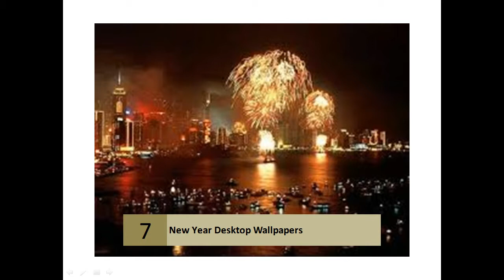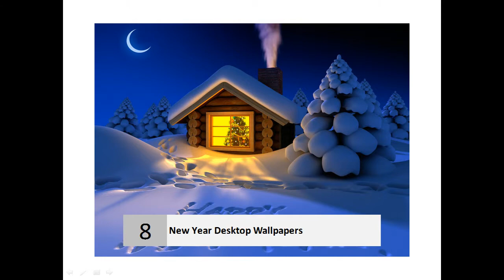New Year HD Desktop Wallpapers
New Year Desktop Wallpapers

    10+ items - Bring beauty to your desktop screens with these amazing New ...
    New Year Wallpaper For Lovers.
    New Year HD Images.
    New Year 2014 Messages Wallpapers.
    New Year 2014 Hanging Ball Images.
    ‎Happy New Year Wallpapers - ‎New Year Fireworks - ‎Happy Diwali Wallpapers
    New Year Wallpaper Originals: New Year Wallpapers 2014 ...
    New Year Wallpaper Originals offers free New Year backgrounds for your regular or widescreen desktop computer, laptop, notebook, smart phone, super phone, ...
    14 Exquisite New Year 2014 Wallpapers and Backgrounds
    A collection of new year wallpapers in high resolution and in all wide screen sizes. Download ... A 1080i resolution desktop illustration of New Year Count Down.
    Happy New Year Wallpapers - Full HD wallpaper search
    40+ items - Happy New Year Wallpapers - Happy New Year desktop ...
    2880 x 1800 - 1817k - jpg 905
    Happy New Year 2014
    1920 x 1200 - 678k - jpg 2
    Merry Christmas And Happy New Year
    WallpapersWide.com | New Year HD Desktop Wallpapers ...
    New Year HD Desktop Wallpapers for Widescreen, Fullscreen, High Definition, Dual Monitors, Mobile | Page 1.
    Happy New Year 2012 HD desktop wallpaper : High ...
    Happy New Year 2012 HD wallpaper for Standard 4:3 5:4 Fullscreen UXGA SXGA Wide 16:10 5:3 Widescreen WUXGA WXGA WGA HD 16:9 High Definition ...
    Happy New Year - Desktop Nexus
    Free Happy New Year wallpapers and Happy New Year backgrounds for your computer desktop. Find Happy New Year pictures and Happy New Year photos ...